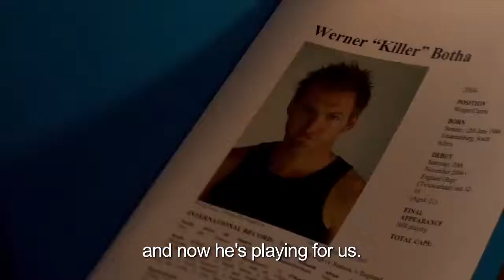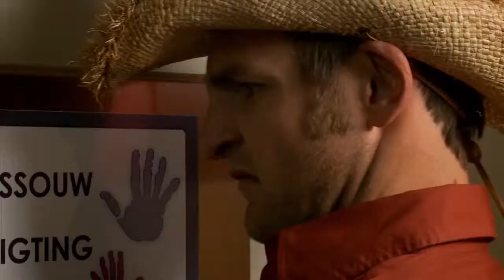Feature Film - Bakgat! 2 - Official Theatrical Trailer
Lucia was the co-producer and production manager on the sequel film in the successful trilogy of the Bakgat films.